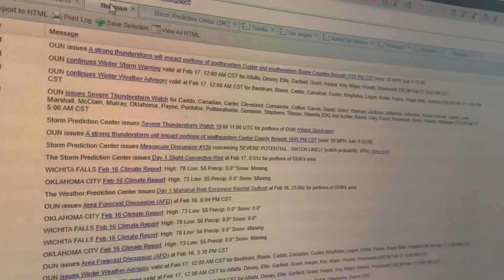TEXAS/OKLAHOMA SEVERE THUNDERSTORM WATCH (REAL EAS#2015-2017)